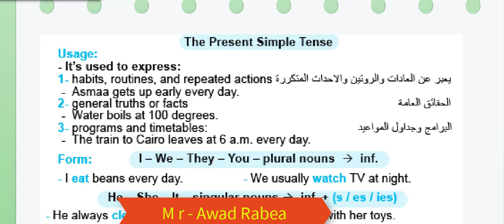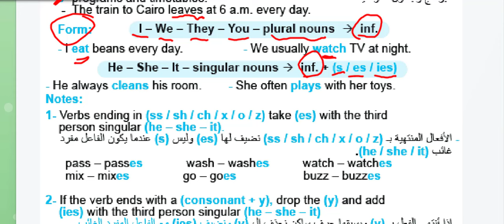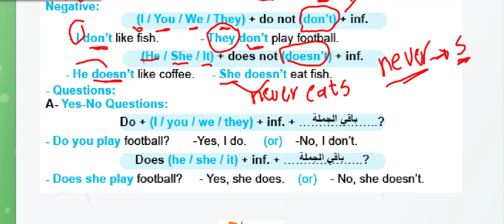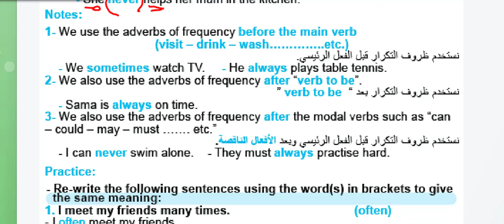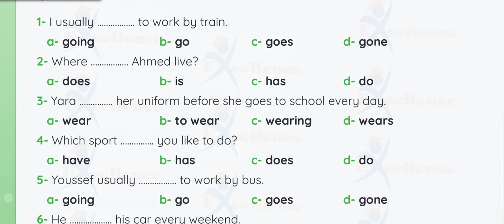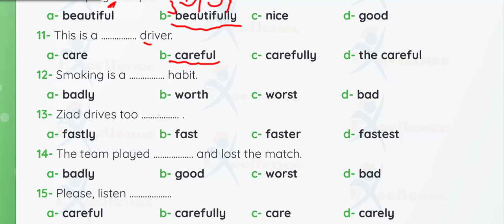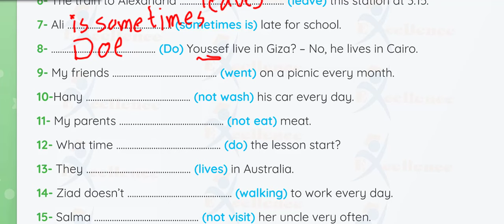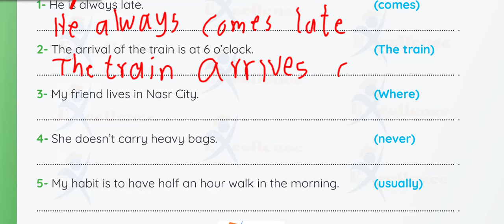هام منهج أولي إعدادي 2025| المنهج الجديد ٢٠٢٥ منهج انجليزي الصف الاول الاعدادي#مستر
قائمة اتشغيل شرح وحل كتاب اكسلانس اولي اعدادي 2025
_انجليزي_تاولي_اعداداي كسلانس
 وده. رابط  المذكره
وده رابط قناتي علي الفيس بوك

حل تمارين كتاب ااكسلانس كاملة  بالكامل  اولي اعدادي ترم اول للعام الدراسي الحالي 2024 / 2025
حل اسئله كتاب اللغة الإنجليزية الصف الاول  الاعدادي الترم الأول 2025 جميع تدريبات كتاب اكسلانس الترم الاول
حل اختبار المعاصر انجليزي بالكامل اولي  اعدادي
حل وشرح تدريبات  بالكامل 2025 الصف الاول  الاعدادي  منهج الترم الاول المنهج الجديد ٢٠٢٥ بطريقة جديدة وجوهرية لمادة الصف االاول  الاعدادي انجليزي الترم الاول
شرح كتاب المعاصر الصف االاول  الاعدادي انجليزي 2025 الترم الاول  مع شرح كامل الاسئلة والتدريبات المعاصر ترم اول ٢٠٢٥
شرح منهج الصف الاول الاعدادي انجليزي 2025 الترم الاول ا بالكامل من كتاب المعاصر
كيفية فهم منهج اولي اعدادي لغة إنجليزية المعاصر ٢٠٢٥
انجليزي اولي  اعدادي المعاصر
انجليزي الصف االاول  الاعدادي معاصر 2025

شرح منهج اللغة الإنجليزية (المعاصر) الصف الاول  الاعدادي, اولي  اعدادي انجليزي,شرح مستر محمدعوض ربيع ,الصف الاول الاعدادي لغه انجليزيه الترم الاول 2025,كلمات كتاب المعاصر انجلش
شرح اولي  اعدادي انجليزي الترم الاول
منهج الصف االاول الاعدادي انجليزي 2025 الترم الاول  بالكامل
الصف الاول  الاعدادي انجليزي الترم الأول unit 2
نطق كلمات المعاصر انجليزي الصف االاول  الاعدادي 2025  بالكامل
شرح المعاصر انجليزي للصف الاول  الاعدادي الترم الاول
الصف الاول  الاعدادي لغة انجليزية 2025 شرح كتاب المعاصر ترم اول  بالكامل
اولي  اعدادي انجليزي الترم الاول 2025 ترم أول
قناة مستر عوض ربيع  تتمنى لكل طلاب مصر النجاح والتفوق وندعوكم الى فهم كيفية حل الاسئلة وفهمها ويجب على الطالب التحضير قبل الحل وفهم الدروس لان الهدف من حل التمارين هو مساعدة الطالب على الفهم والتحصيل وليس النقل جعله الله عملاً مفيدا  لكل الطلاب والمدرسين وأولياء الأمور